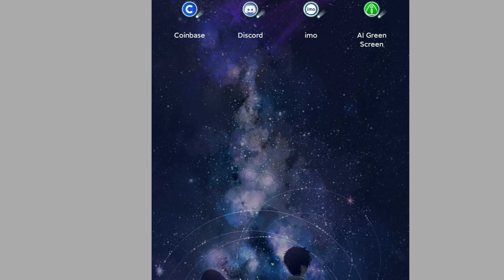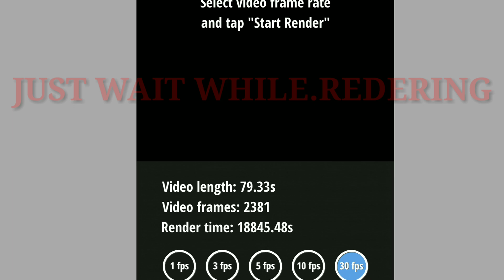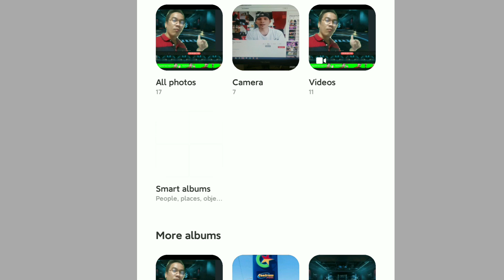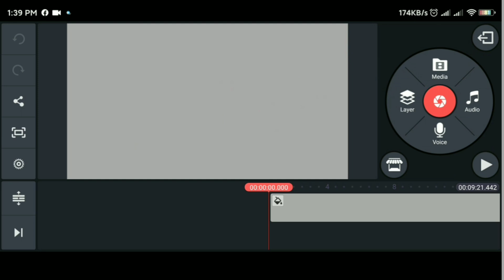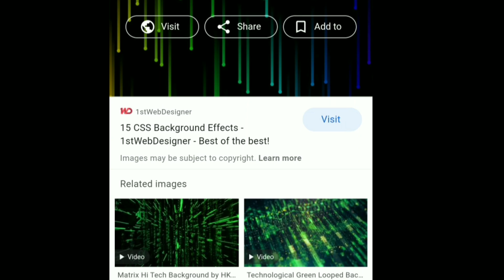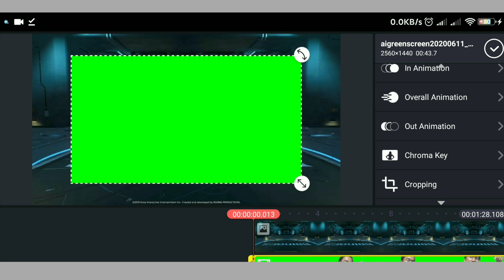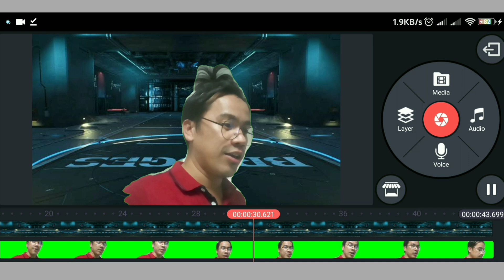HOW TO CHANGE YOUR VIDEO BACKGROUND || AI GREEN SCREEN || TUTORIAL || OTTN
And also a video greetings to my one friends in youtube..  @Reyns Life

Editor:kinemaster
Apps can download on google playstore
 AI GREEN SCREEN

Earn Entry For 1set -mic, camera and headset- untill the end of Ls
--- here is the link of the give aways